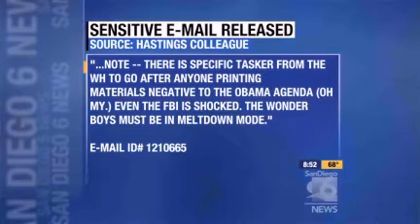Journalist Michael Hastings Was Investigating CIA Director John Brennan Before He Was Killed in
Fiery Car Crash
Journalist Michael Hastings was investigating CIA Director John Brennan for an upcoming expose project prior to his tragic death in a car accident, the reporter's wife, Elise Jordan, confirmed. XETV-TV reporter Kimberly Dvorak claims sources had told her the exact same thing.
Additionally, an anonymous source recently provided the news station with "an alarming email" hacked from CIA contractor Strafor's President Fred Burton. The email, which was posted on WikiLeaks, claimed that Brennan previously headed up the government's effort to crackdown on investigative journalists."Brennan is behind the witch hunts of investigative journalists learning information from inside the beltway sources," the alleged email reads. "Note — There is specific tasker from the WH to go after anyone printing materials negative to the Obama agenda (oh my.) Even the FBI is shocked. The Wonder Boys must be in meltdown mode..."
The email's authenticity has not been confirmed.    After providing the Stratfor email to the CIA for comment, the spymaster's spokesperson responded in lightning speed. Two emails were received; one acknowledging Hastings was working on a CIA story and the other said, "Without commenting on information disseminated by WikiLeaks, any suggestion that Director Brennan has ever attempted to infringe on constitutionally-protected press freedoms is offensive and baseless."
 The emails also prompted a phone from CIA media spokesman Todd Ebitz. He said they were saddened by Michael's death and reiterated their position that they had a cordial working relationship with the investigative reporter.
On the other hand, Stratfor, specifically Fred Burton, remains nonresponsive.